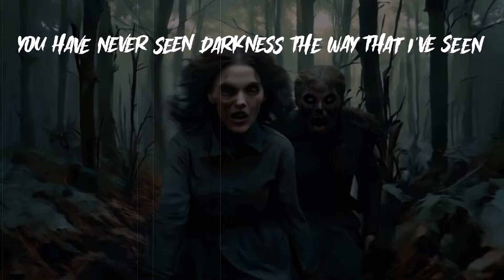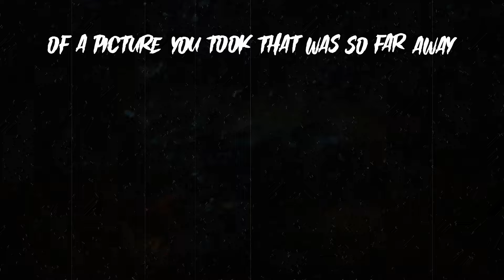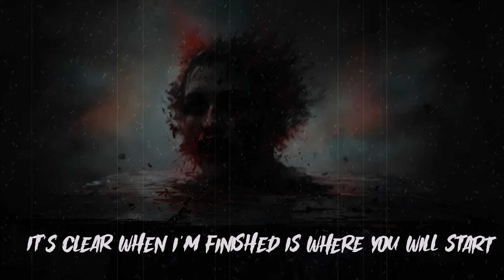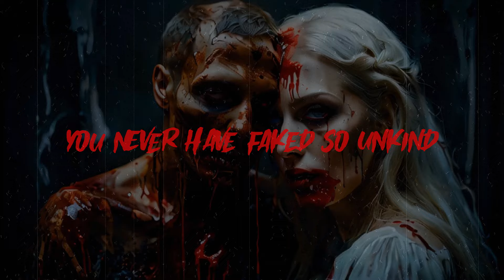Final Girl Official Lyric video By The D.O.O.D.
Official Lyric Video For Final Girl By The Distinguished Order of Disobedience
From the 2024 album Dissonance